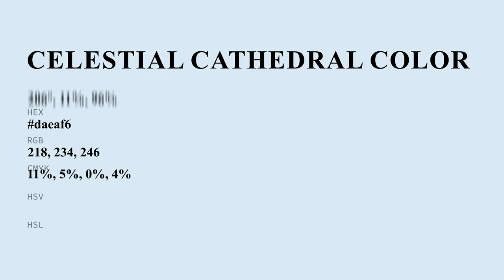Celestial Cathedral color daeaf6 hex color - Violet color - Warm color daeaf6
What color is Celestial Cathedral ? daeaf6 hex color - Violet color - Warm color daeaf6

Hex daeaf6 Color Code is also known as Celestial Cathedral color.

Hex daeaf6 Color code in RGB color code model is created after adding 85.49% red color, 91.76% green color and 96.47% blue color.
Hex daeaf6 Color code in CMYK color (process color) code model is generated after subtraction of 11% cyan, 4% magenta, 0% yellow and 3% black.